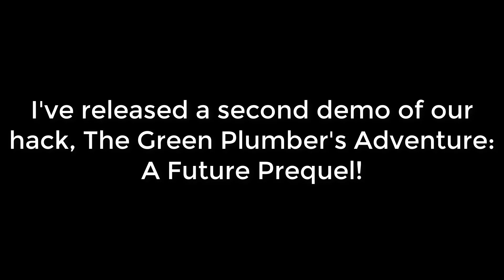The Green Plumber's Adventure: A Future Prequel: SECOND DEMO OUT NOW!